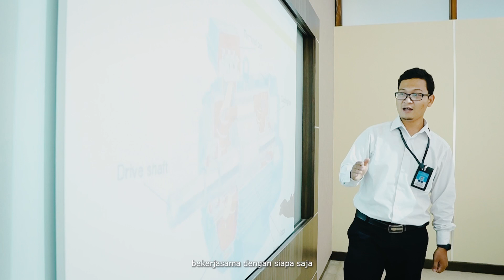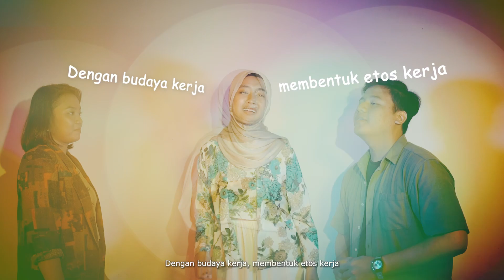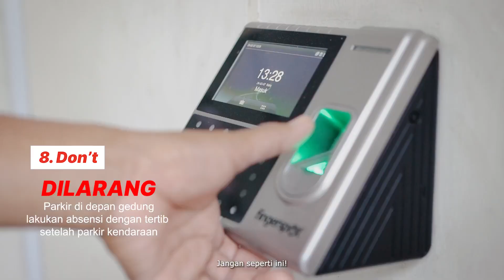Jingle Budaya Active FT UNS